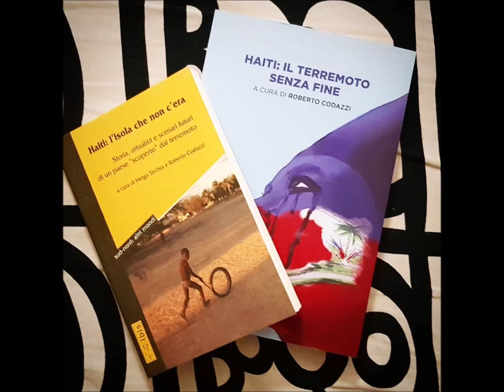Haiti: rapimenti e situazione sull'isola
Intervista a Roberto Codazzi su RADIO RAI 3 nella trasmissione RADIO 3 MONDO sulla situazione ad Haiti con particolare attenzione ai rapimenti in corso di haitiani e stranieri e alla ricostruzione dopo il terremoto del 14 agosto. Presente anche la Fondazione Rava.